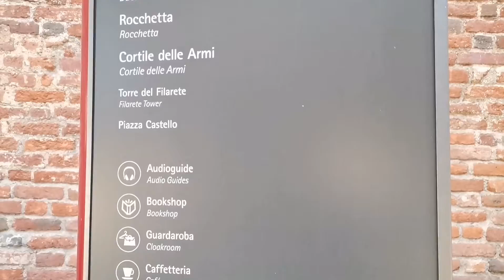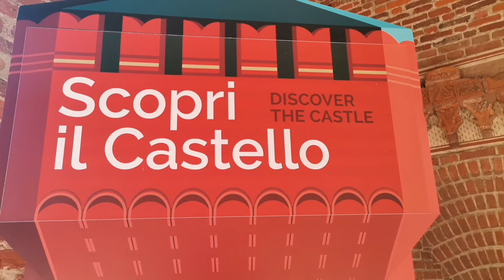Weekend Strolling in Milan Italy.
When have time to visit..